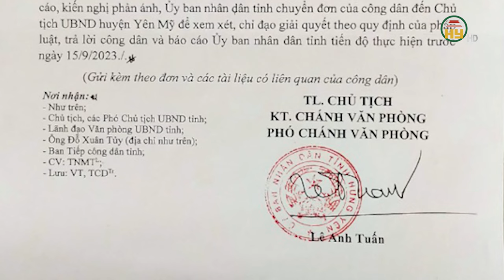Sớm khắc phục việc chặn kênh thoát nước tại thôn Từ Hồ xã Yên Phú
Hưng Yên TV |Sớm khắc phục việc chặn kênh thoát nước tại thôn Từ Hồ xã Yên Phú
Địa chỉ: 164 Nguyễn Văn Linh, thành phố Hưng Yên, tỉnh Hưng Yên
Tiktok: Truyền hình Hưng Yên
Facebook: Đài Phát thanh và Truyền hình Hưng Yên
Zalo: Đài PTTH Hưng Yên